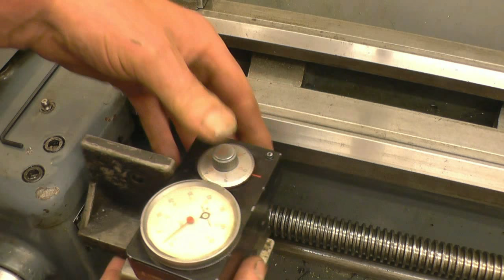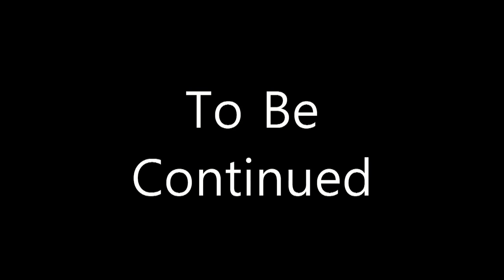SNNC 129 P1 Travel Dial - Milling -.Using small taps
Description
Mounting the travel dial on to the Harrison lathe